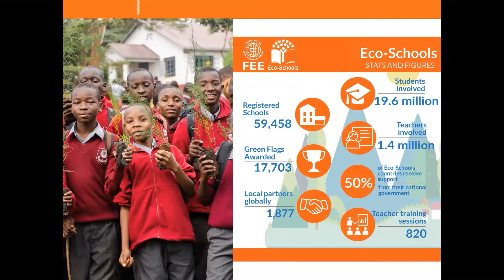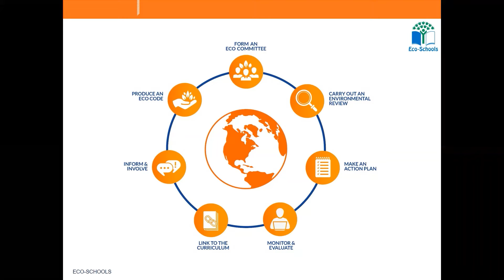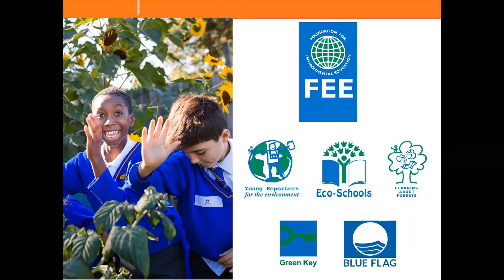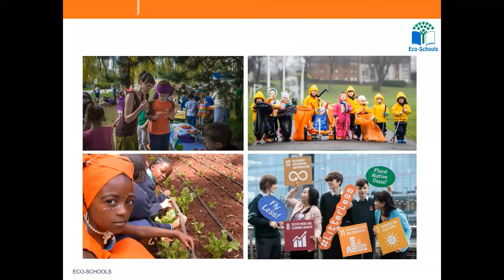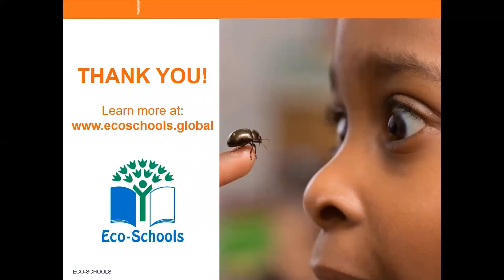Eco-Schools | HundrED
Eco-Schools encourages young people to engage in their environment by allowing them the opportunity to actively protect it. It starts in the classroom, it expands to the school and eventually fosters change in the community at large.